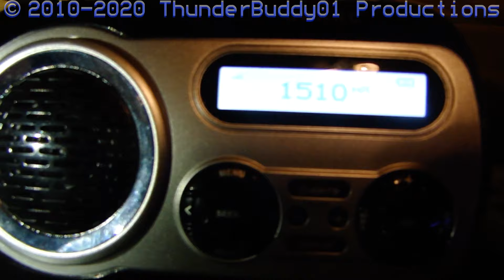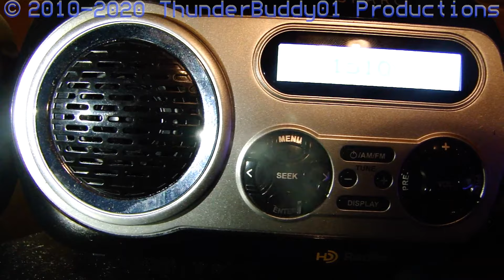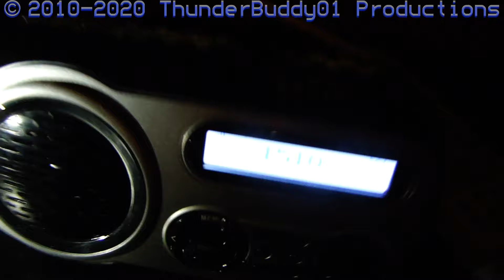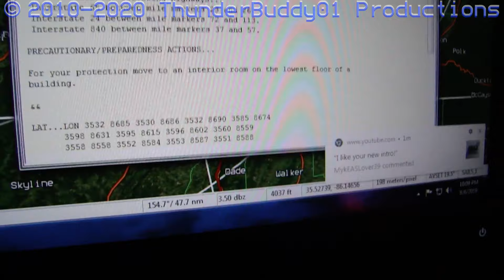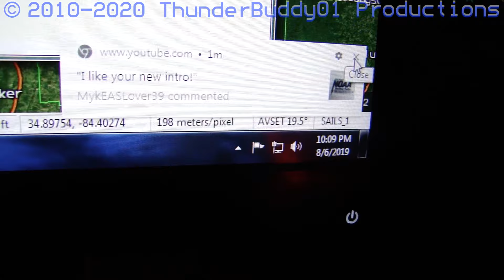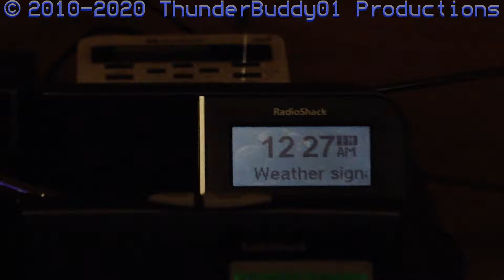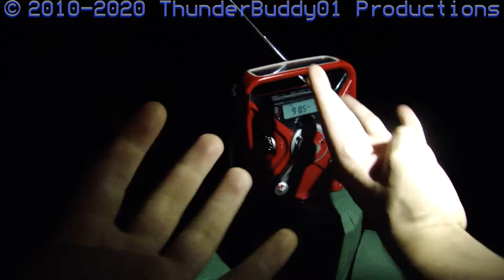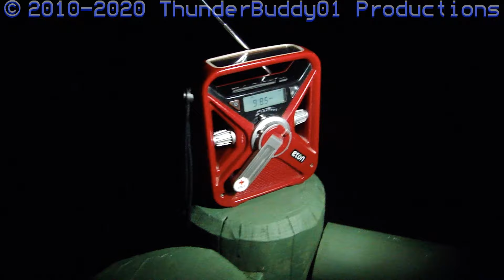THE TENNESSEE SPECIAL (8/6-7/19) (EAS 1803-1809)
Here's a collection of SVRs and RMTs in Tennessee!

They would appreciate it a lot!